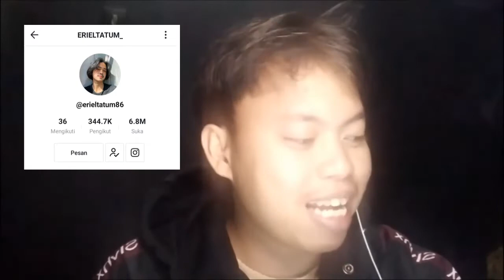UNBOXING PEMUDA TERTANGGUH DI BUMI !!!! REACTION TIKTOK INDONESIA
ENJOOOOOY THE VIDEO GUYS . . .